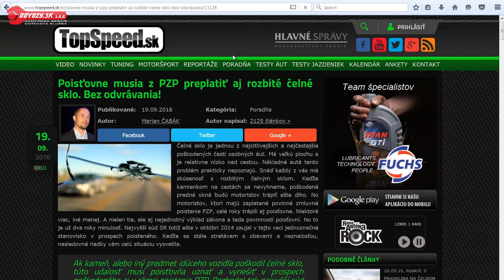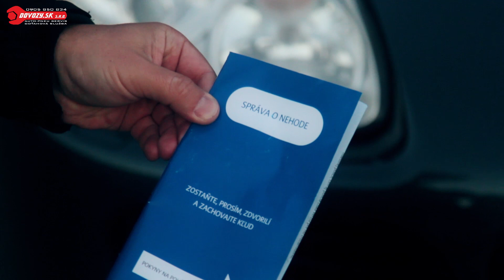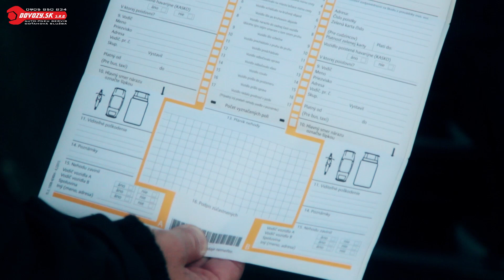Rozbil čelné sklo kameň? Ako chytiť vinníka? - TOPSPEED.sk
Ako postupovať, keď vám pri jazde rozbil kameňom čelné sklo vodič iného auta? Ako ho chytiť? A treba vôbec? Volať políciu? Preplatia poškodenie z PZP?